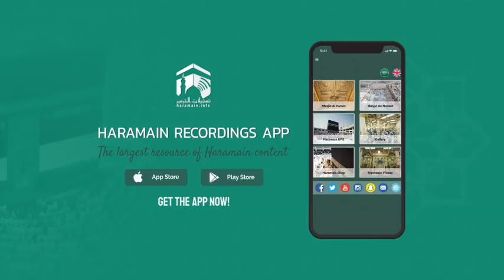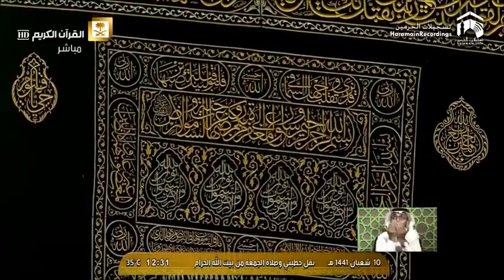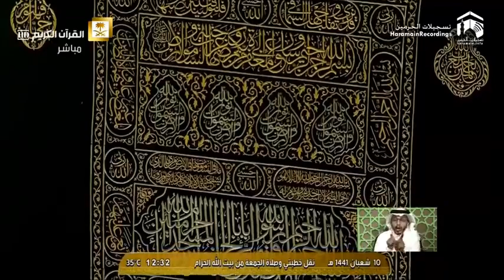3rd apr 2020 makkah jumuah khutbah sheikh baleelah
3rd apr 2020 makkah jumuah khutbah sheikh baleelah